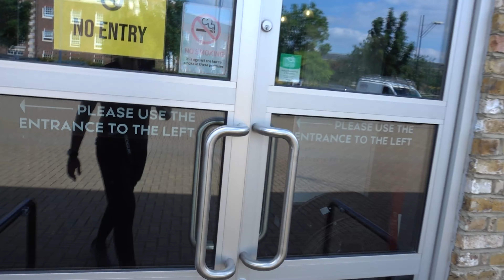LONDON'S NEW WEIGHTLIFTING CLUB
Hey everyone, this is my first vlog in a long while! I've changed my career and I feel its time to learn a new skill like editing. I'm going to introduce you to my life of training, my new Olympic weightlifting club in London and just general living day to day. Hope you enjoy.